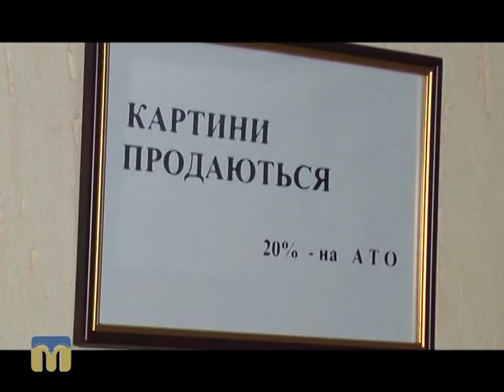Новий день. 4.11.2015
Благодійність